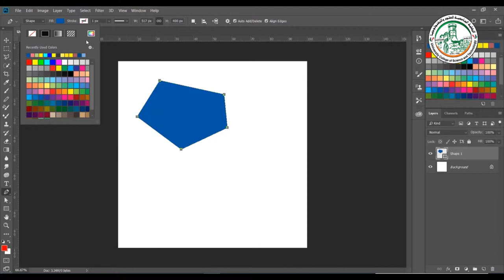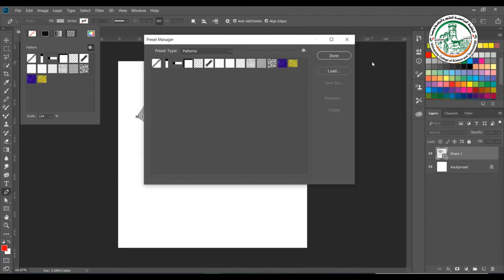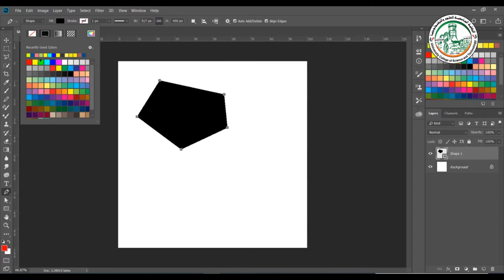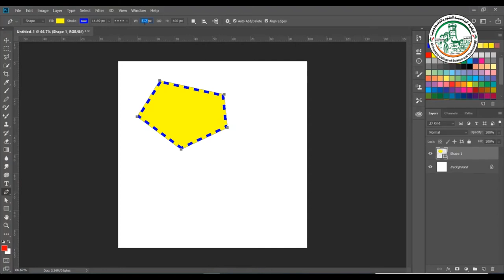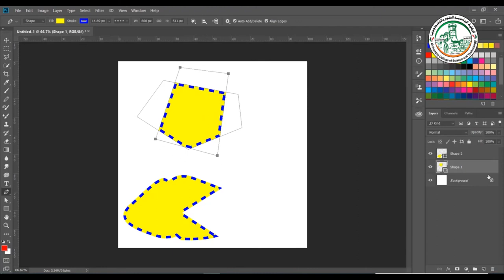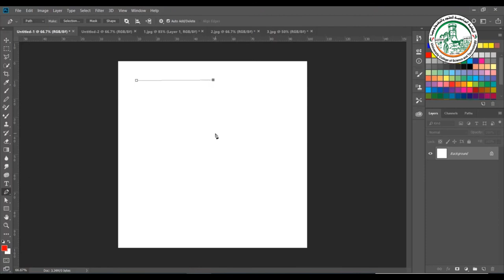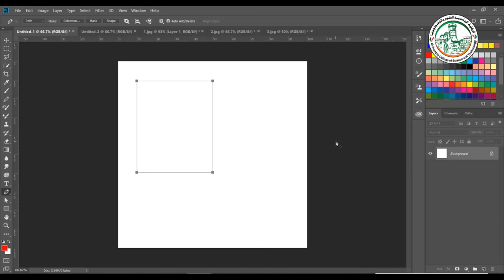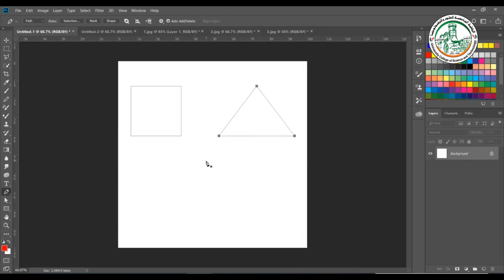تعلم فوتوشوب أداة القلم Pen Tool الجزء الثاني